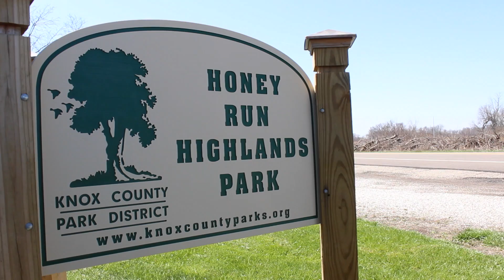Knox County Park District: Prescribe Fire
The Knox County Park District's Prescribe Fire at Honey Run Highlands.

Mailing Address:
Knox County Park District
117 East High Street, Suite 224
Mount Vernon, Ohio 43050